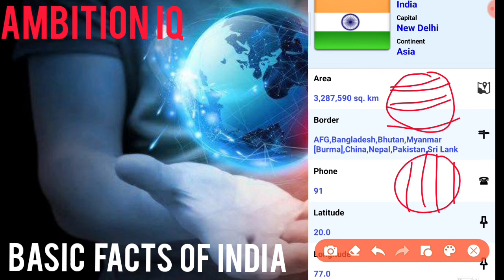BASIC FACTS OF INDIA||GENERAL AWARENESS